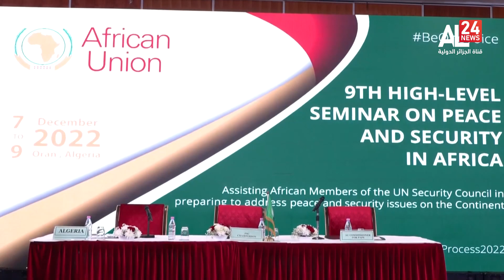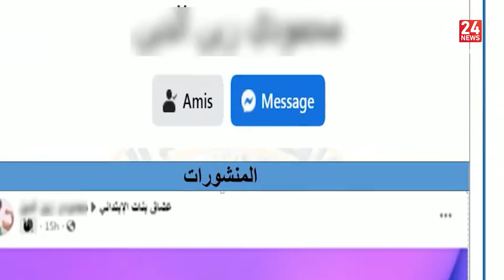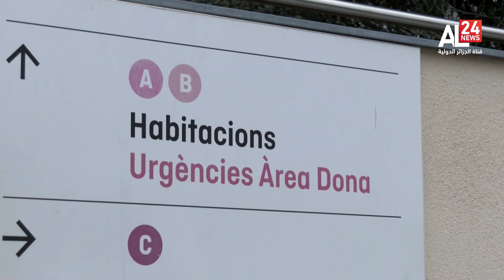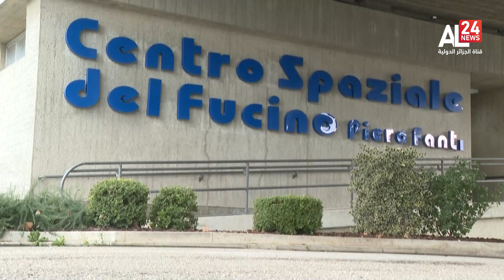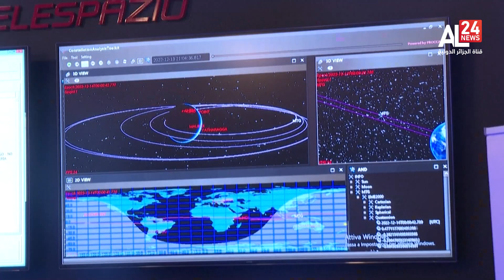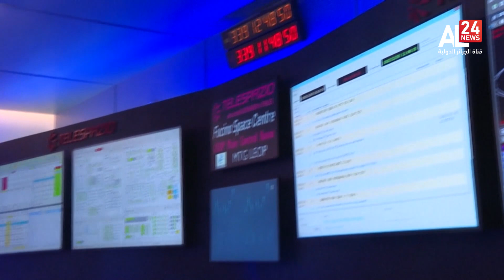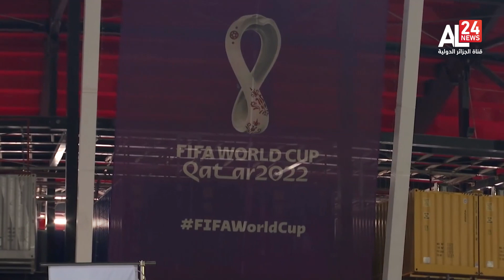Midnight News | 08.12.2022